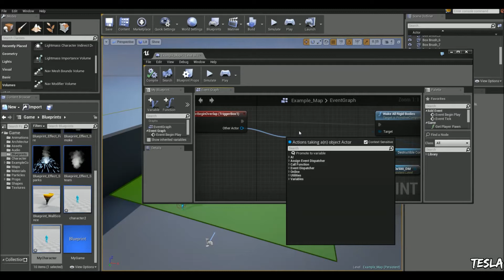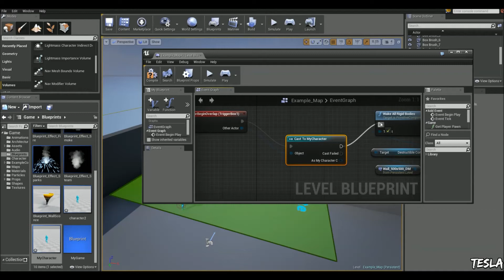Unreal Engine 4 Tutorial - Basic Casting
In this tutorial, we are going to take a look at casting.